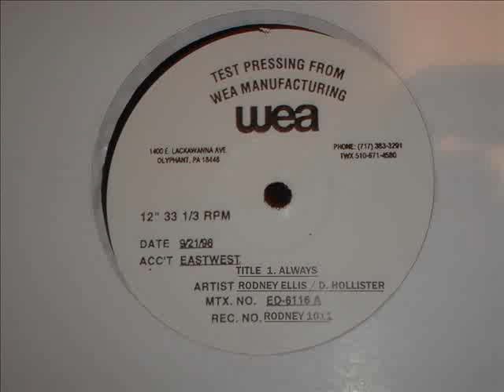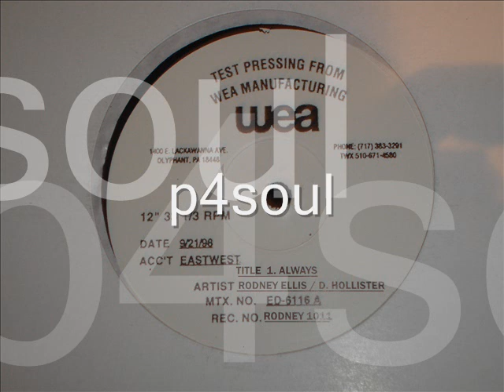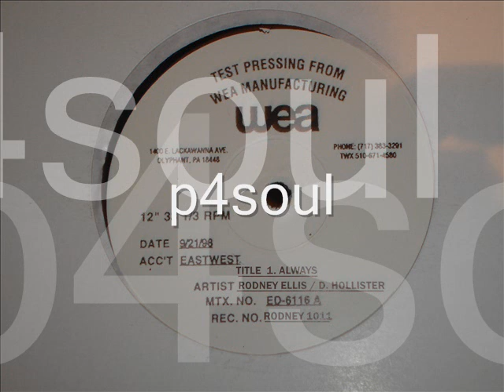RODNEY ELLIS - All The Way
RODNEY ELLIS - All The Way 1998
 Can be found on the bonus CD of 8Ball ''Lost '' Album.